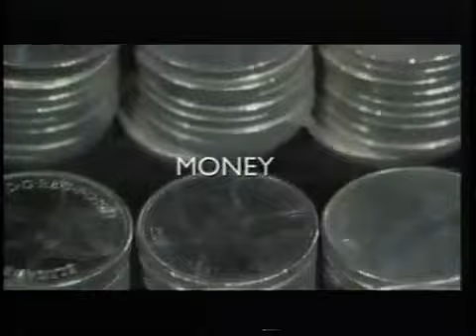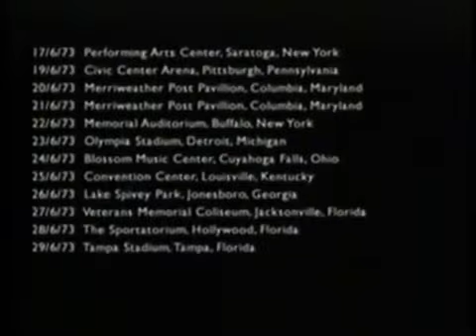Pink Floyd -The Great Gig In The Sky.FLV